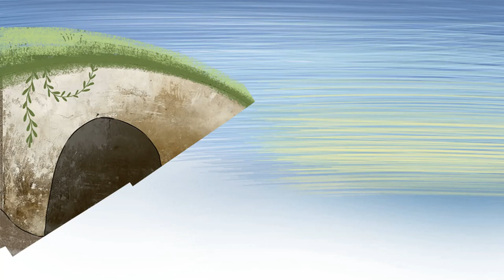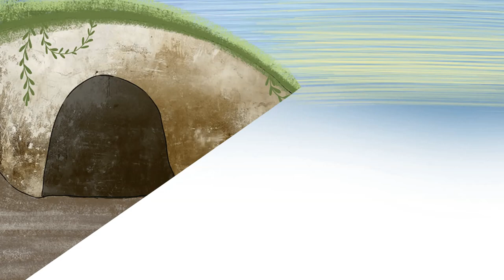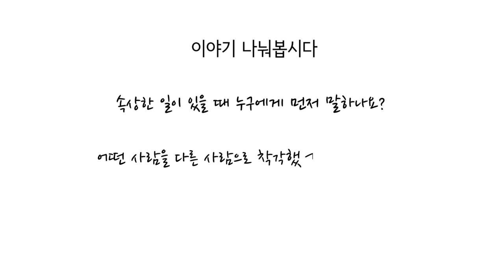빈 무덤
그림 얼굴